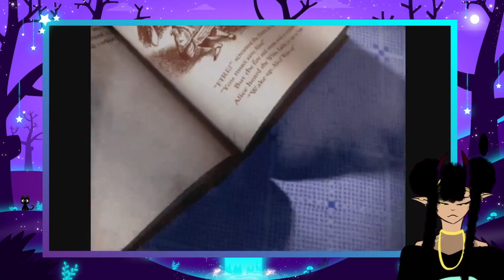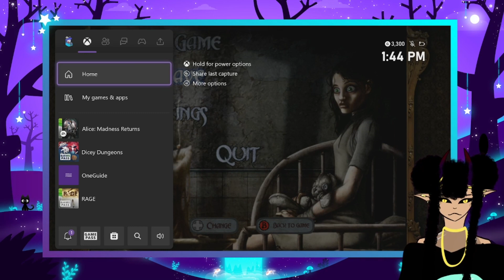American McGee Alice ep 1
beat the second game and now we on the first. I think I skip a few chapters